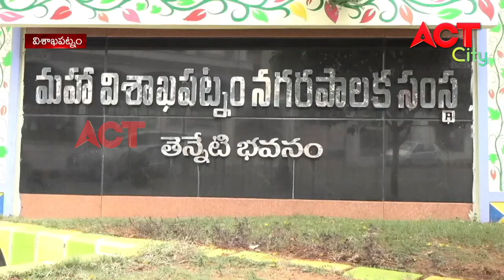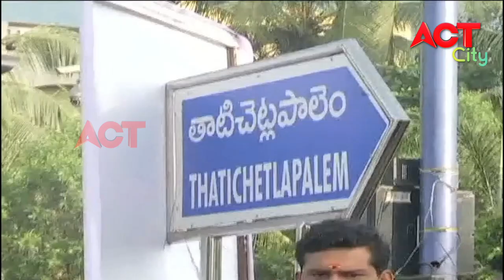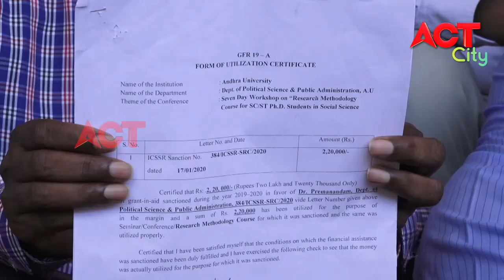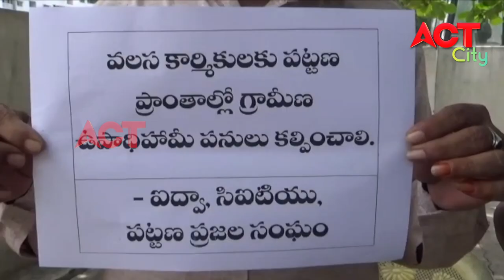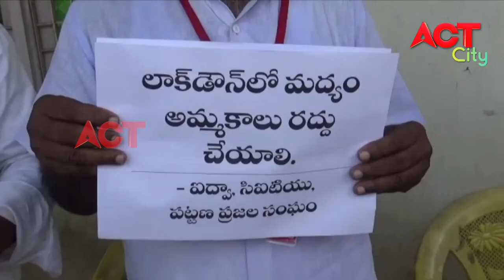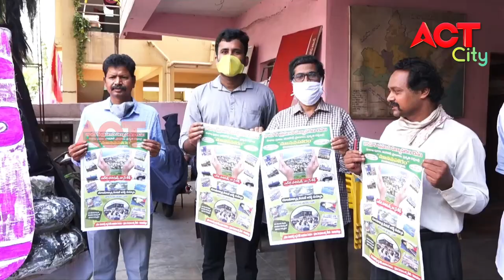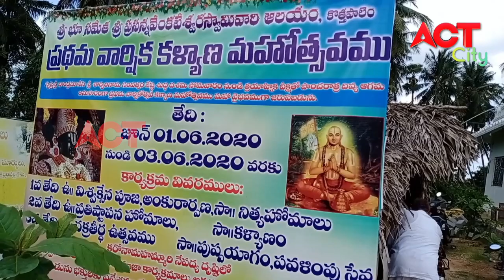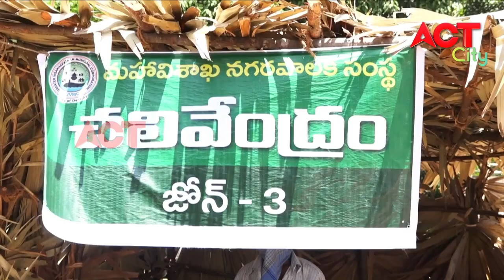EVENING ACT CITY VIZAG NEWS 02-06-2020